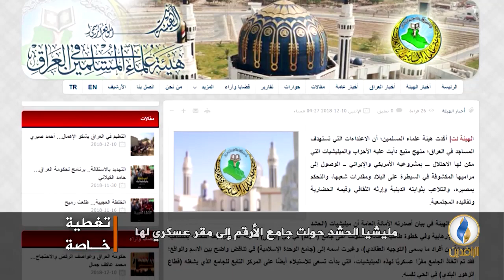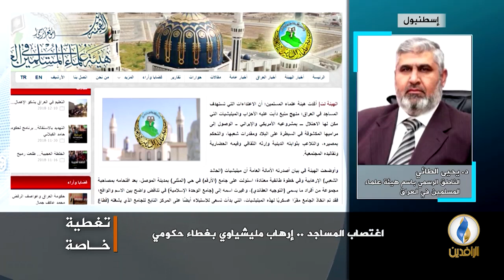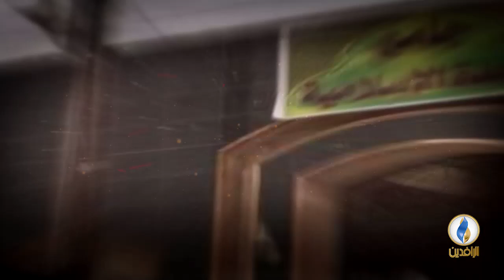تغطية_خاصة بشأن استيلاء مليشيا الحشد على جامع الأرقم في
ضيوف التغطية:
-د. يحيى الطائي - الناطق الرسمي باسم هيئة علماء المسلمين في العراق
-زياد السنجري - إعلامي وصحفي عراقي - فيينا
-الشيخ يحيى السنبل - أمين سر مجلس شيوخ عشائر الثورة العراقية

تقديم:
نصير محمد